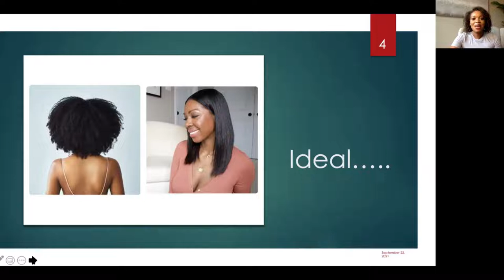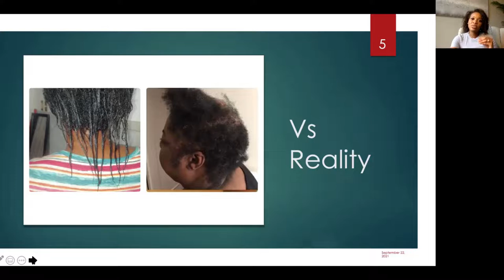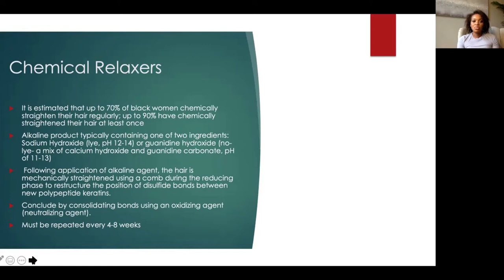Curly Hair Care Bootcamp Module 2 sneak peek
Module 2: Hairstyling Practices: Let’s Talk Extensions, Natural & Relaxed Hair—Is one option best? This is the age old debate. But did you know, it's possible to have unhealthy hair, whether it's relaxed or natural? It is not uncommon for women to transition to natural hair and have an even HARDER time growing it. In this lecture, we talk about the pros and cons of each and the specific approaches necessary to ensure healthy hair regardless of your use of chemicals. This course contains an interactive worksheet you can use to determine how to improve your styling practices.